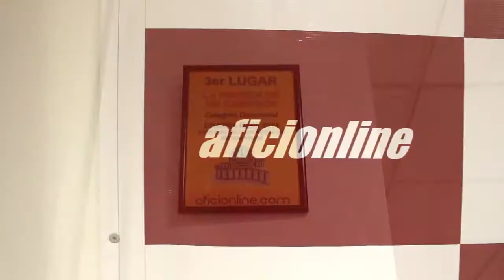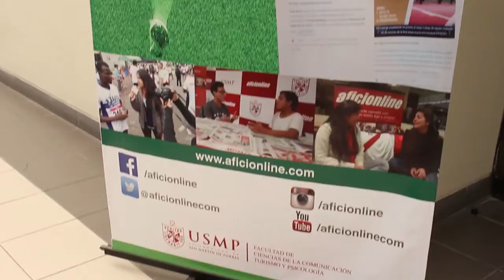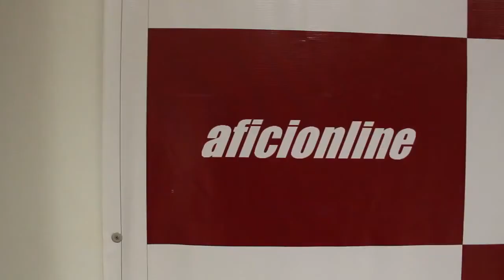Informe de PRSSA sobre el Premio Nacional de Periodismo a Aficionline 2016